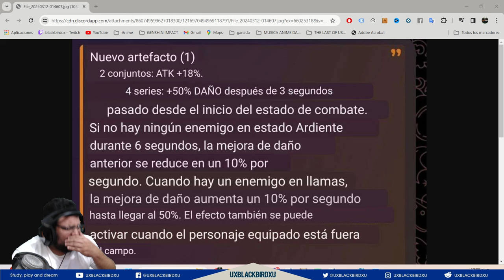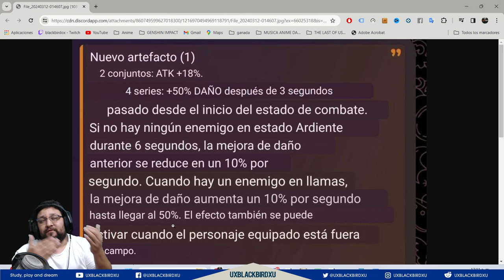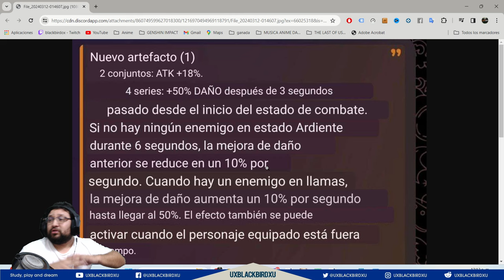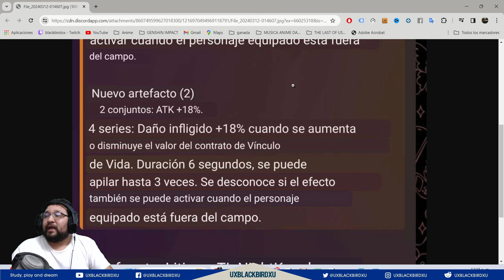▶️ ARTEFACTOS NUEVOS 4.6 👍| 🐳 Genshin Impact🐳| ¿Quemadura y Pacto de Vida?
0:00 Intro
0:05 Sorteó bendición Lunar
0:26 Primer set de artefactos
5:30 Segundo set de artefactos
7:29 Despedida

Codigo Creador de Contenido en EPIC:
UXBLACKBIRDXU

OH EKATE
banners mas nuevos (ohekate)